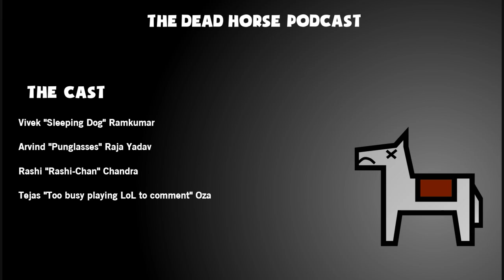Dear Horse Podcast Ep. 27 - Something about Dante and Video Games I guess